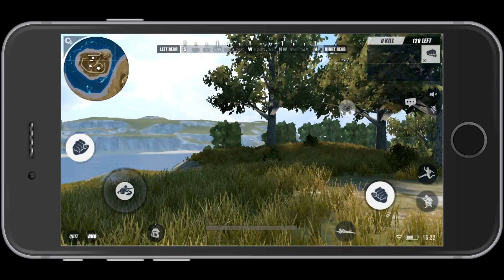PUBG MOBILE GAME RIP OFF - Rules Of Survival App Gameplay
Today we take a look at a PubG Mobile Game Rip off called Rules of Survival

. If you Enjoyed the video Please leave a "LIKE" Rating

PUBG MOBILE GAME RIP OFF - Rules Of Survival Battle Royale App Gameplay